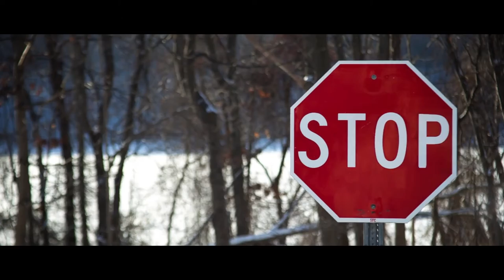Woodridge Lane - Canon 6D Magic Lantern Raw Footage Test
Test Footage from the Magic Lantern Raw Module on the Canon 6D DSLR
The lens used was a Sigma 28-105 f/2.8